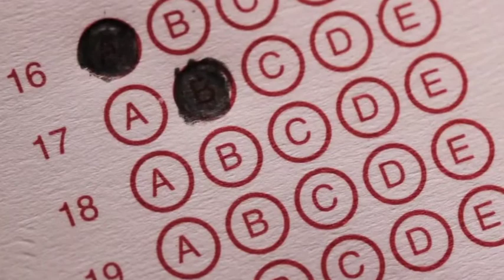Welcome to WORLDMCQS.COM YouTube Channel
Worldmcqs is an one point Youtube channel where you can find the collection of educational mcqs, tips and tricks for interview. Current affairs related MCQS will be covered every week with the help of experience members of channel. You can clear your exams in first attempt, if you follow our content on regular basis.
We will covered every topic in detail. Related FPSC, PPSC, NTS, CTS, OTS, KPSC, SPSC, BPSC and competitive exams.
The multiple choice questions are presented in a simple format. You can also comment on any question and discuss it with other users. Most of the Mcqs are collected from the recent Tests.